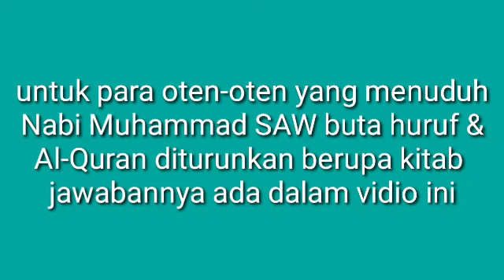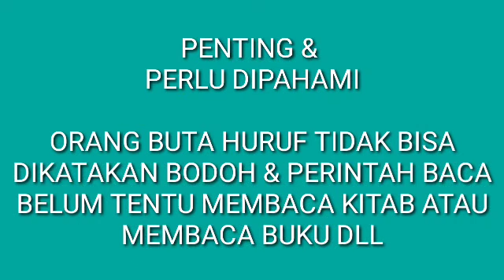Jawaban telak untuk f1tn4han oten2 terhadap Al-Quran & Rasulullah